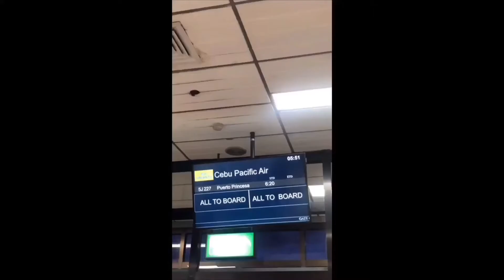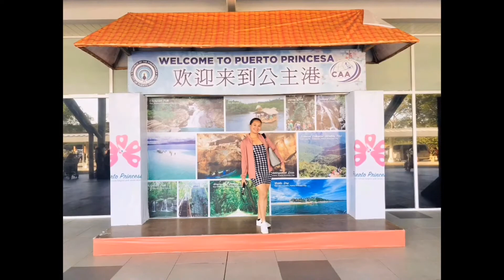Honeymoon Vlog| Astoria Palawan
Palawan Day Tour & Astoria

Feb. 2020

BGM